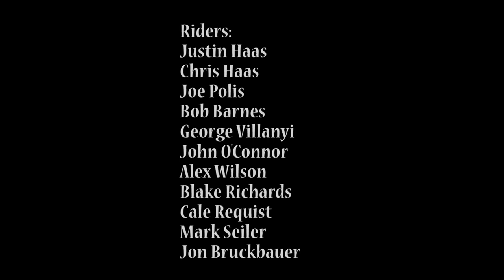Dirt Biking in Baja California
Shot in Baja California in April 2014 by John O'Connor
Camera GoPro Hero 3+, Edited by Dixa Bustamante

**Mitch Billis was also riding with this group.